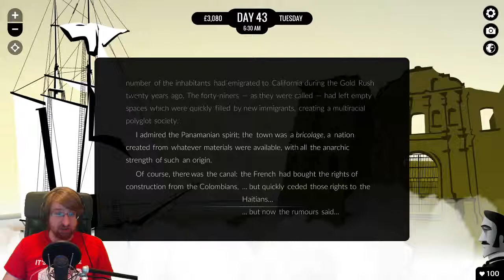The Pacific and The Bandit - Let's Play 80 Days - Part 6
A poor decision brings us to a scary encounter. Time is getting tight!